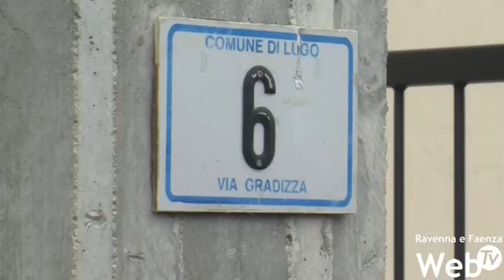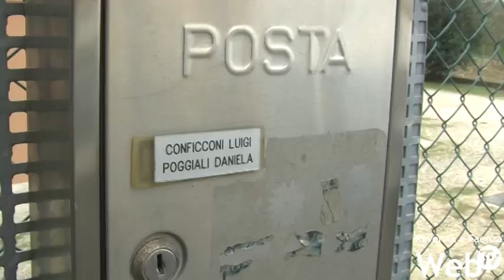Daniela Poggiali: "Voglio godermi la mia libertà"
Il fatto non sussiste. Daniela Poggiali si gode la sua libertà a casa, a Giovecca, nel lughese, dopo le accuse di aver ucciso dei pazienti in corsia.